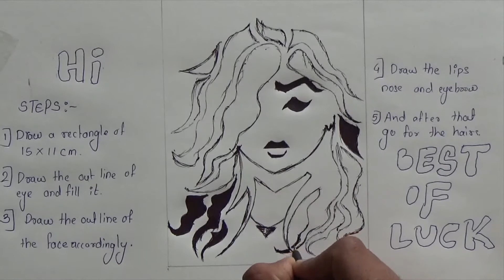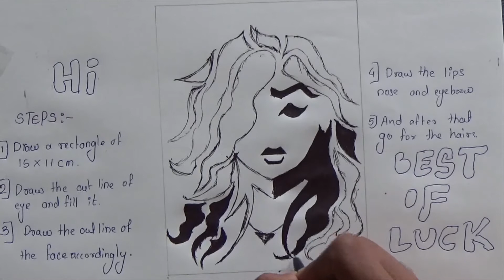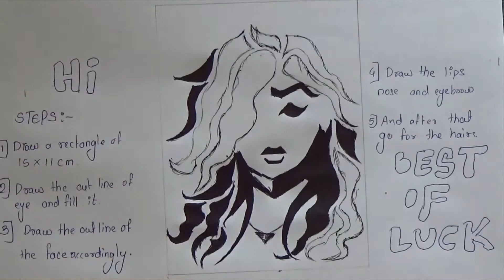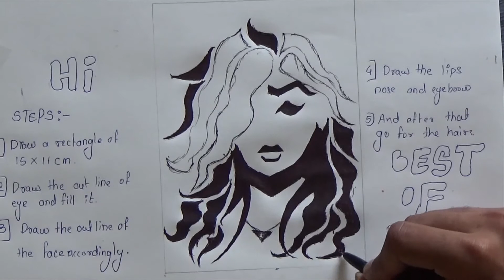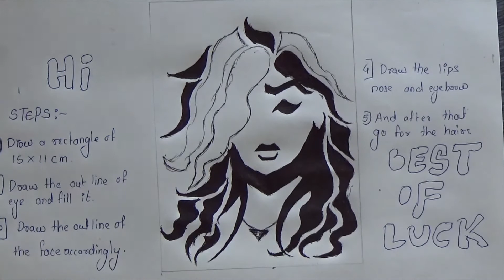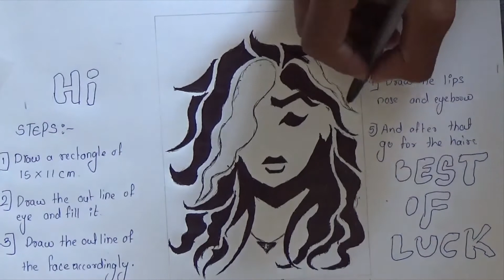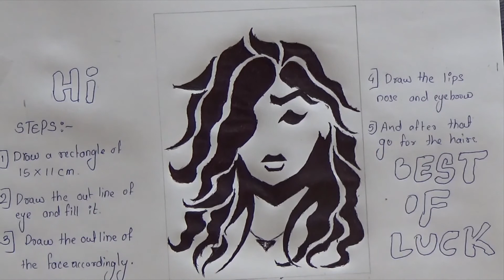How to draw a face (vector art) | week 2 special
This video is the first video in the Vector Art series